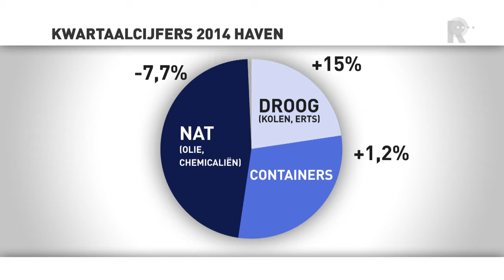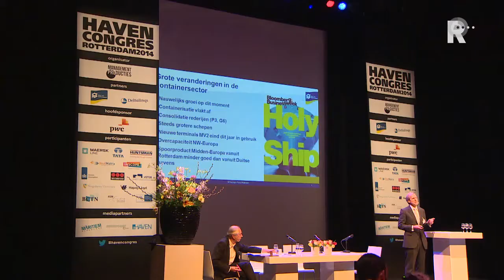Havenbaas somber over toekomst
De Rotterdamse haven heeft flink last van de structurele overcapaciteit van de Europese olieraffinaderijen en de grote internationale concurrentie in de containeroverslag. Voor heel 2014 verwacht president-directeur Allard Castelein van het Havenbedrijf Rotterdam nog "een kleine groei" in de totale overslag in de haven. Voor de toekomst is hij veel somberder.

   Lees meer: Havenbaas somber over toekomst